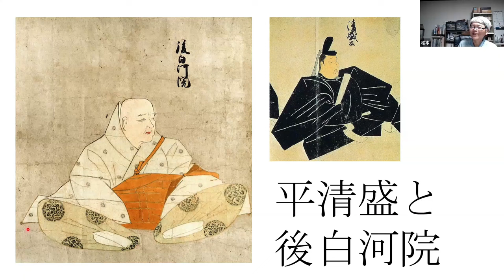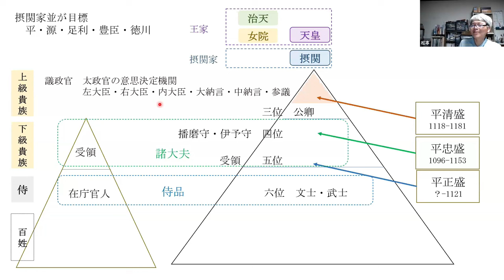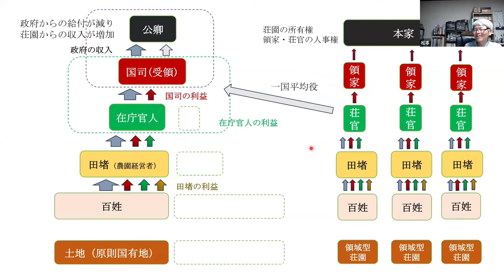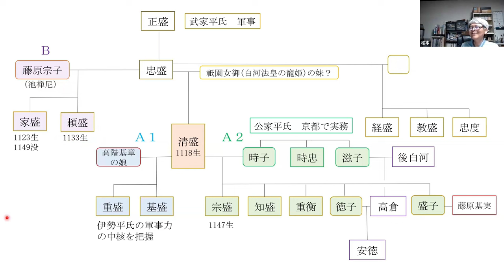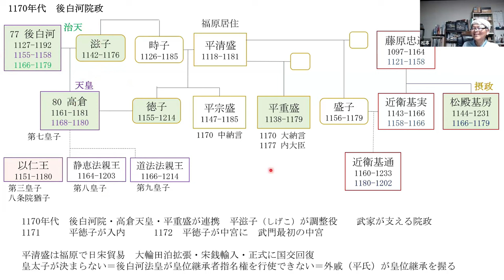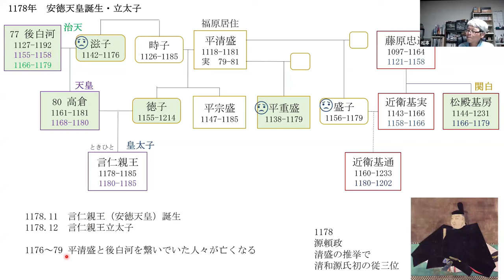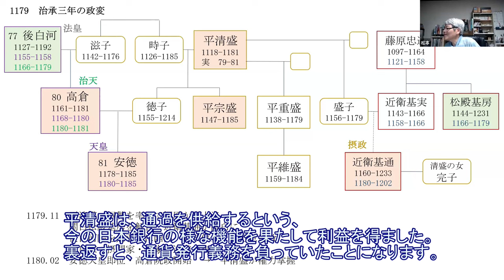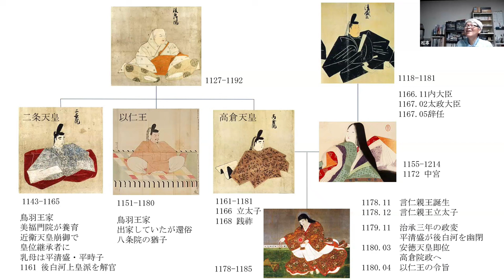平清盛と後白河上皇 安徳天皇擁立をめざす連立政権、実現直前に破綻 【社会人のための高校日本史2024】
鳥羽王家は近衛天皇が崩御すると、二条天皇を後継者にします。二条天皇は後白河上皇と争い、院政を停止して親政を行いますが若くして崩御、後白河上皇が院政を再開します。後白河上皇は平清盛と連立政権を作り、後白河は朝廷を取り仕切り、平清盛は福原で日宋貿易に注力しました。二人に共通の孫である言仁親王（安徳）が誕生して皇太子になりますが、その直後に後白河と平清盛が対立し平家政権に移行します。